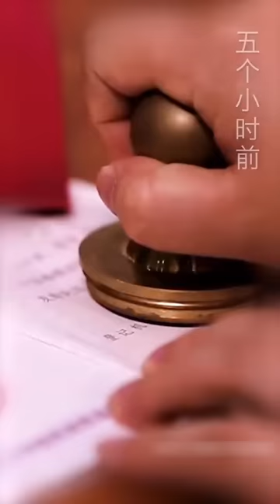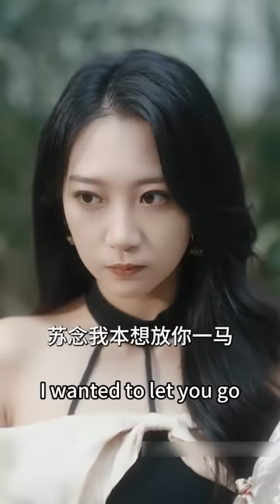【完整版結局】結婚2年前夫沒有碰過她一下，卻讓白月光懷上了他的孩子；她瀟灑簽下離婚協議，當晚就點了個男模甜蜜一夜，卻沒想到對方竟是渣男前夫那手眼通天的神秘小舅舅，一夜過後直接拉著她閃婚，婚後寵她入骨！